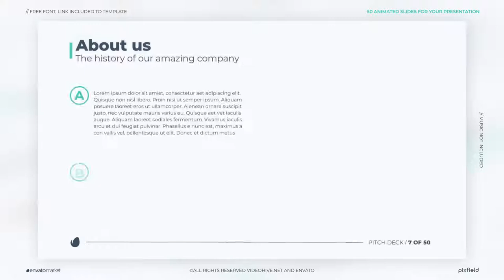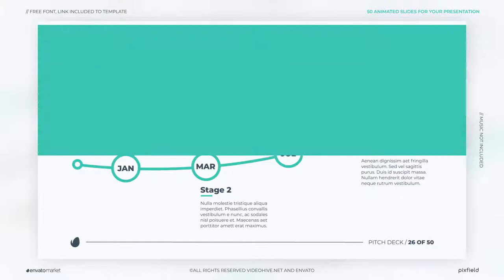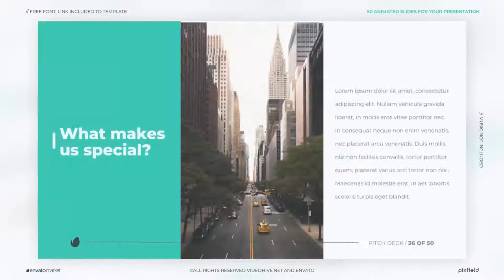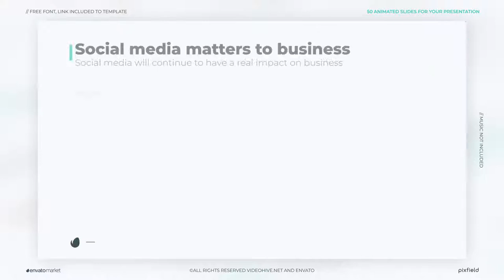Presentation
50 Animated Slides. You can easily change the footages, texts, logo and colors in just a few clicks. You don’t need any advance knowledge of After Effects in order to use this template.

Description and Features

    50 Modern & Unique Animated Presentation Slides
    Compatible with After Effects CS6 or CC
    Full HD (1920×1080)
    Use any footage you want – Video & Image
    Fast Render
    No plugins required
    Universal Expressions